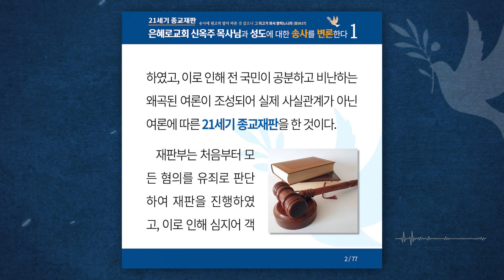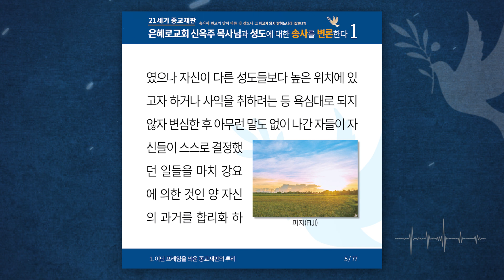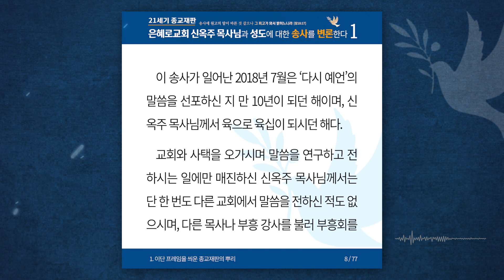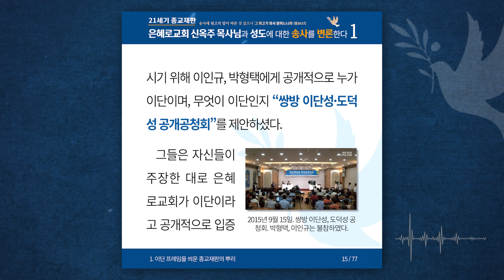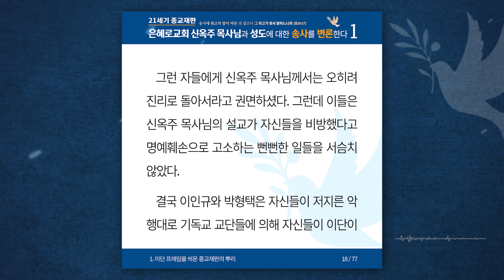이단 프레임을 씌운 종교재판의 뿌리ㅣ은혜로교회 신옥주 목사님과 성도에 대한 송사를 변론한다 1-1ㅣ성도티비SungdoTV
2018년 8월 대한민국을 떠들썩 하게 만든 사건이 있었다. SBS ‘그것이 알고 싶다’에 3차례나 기획 방영된 은혜로교회 사건이다. 당시 경찰은 SBS ‘그것이 알고 싶다’ 팀과 함께 여론 몰이를 위해 검찰에서 공소가 제기되기도 전에 피의사실뿐만 아니라 자칭 피해자들의 일방적인 주장을 대역까지 써가며 마치 사실인 양 조작 방송을 하였고, 이로 인해 전 국민이 공분하고 비난하는 왜곡된 여론이 조성되어 실제 사실관계가 아닌 여론에 따른 21세기 종교재판을 한 것이다.
재판부는 처음부터 모든 혐의를 유죄로 판단하여 재판을 진행하였고, 이로 인해 심지어 객관적인 사실과도 배치되는 내용을 결정적 근거라고 판결문에 적시하며 사실상 모든 혐의에 대해 유죄 판결을 내렸다.
설마 21세기에 그런 판결이 있겠느냐는 의구심이 들 수도 있겠지만 이는 명백한 사실임을 증명하고자 한다. 정말 은혜로교회 신옥주 목사님과 성도들에게 내려진 판결이 공정한 판결인지 객관적인 사실을 통해 증명할 것이며, 이 글을 읽는 분들에게 그 판단을 맡기고자 한다.